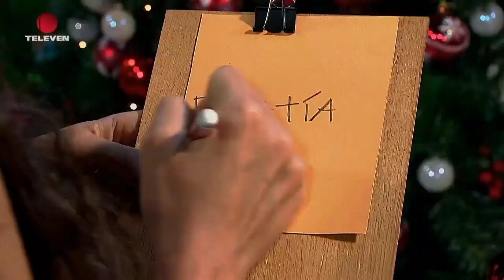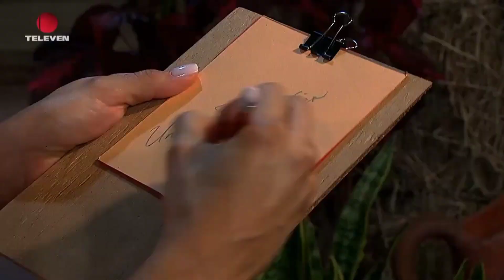ESTAS SON LAS DIFERENCIAS DE LA NAVIDAD EN PERÚ Y VENEZUELA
Cómo se celebra la Navidad en el Perú?

Las celebraciones en la Sierra de Perú se caracterizan por el sonido de arpas, violines y quenas y la decoración de los pesebres de paja y figuras de arcilla. En Ayacucho, destacan los nacimientos con artesanías locales, platos típicos y coloridas danzas que recorren las calles.

Cuáles son las costumbres y tradiciones navideñas en Venezuela?

El pesebre, las hallacas, los Reyes Magos, los regalos de la noche buena y los fuegos artificiales, son tan sólo las más comunes, pero cada una de las regiones tiene tradiciones y costumbres propias, que quizás no conoces